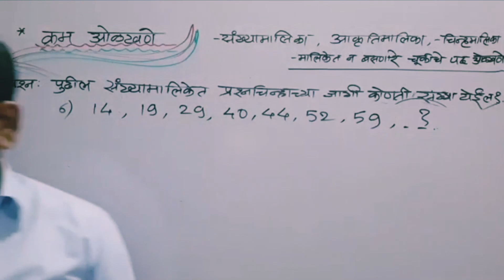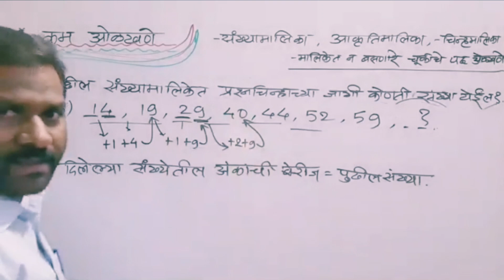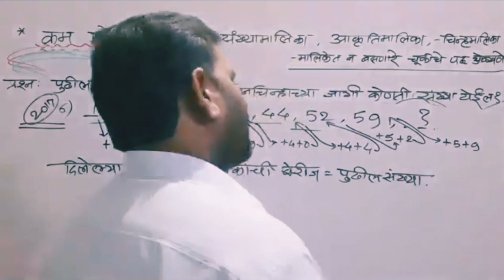बुद्धिमत्ता ट्रिक्स | Reasoning tricks | What type of questions are asked in MTS & scholarship exam?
बुद्धिमत्ता ट्रिक्स | Reasoning tricks | What type of questions are asked in MTS and scholarship exam?